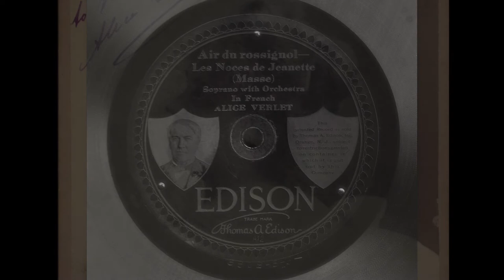Soprano Alice VERLET: Air du rossignol (1915)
Belgian soprano Alice Verlet (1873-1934)

Les noces de Jeannette
Victor Massé -  Jules Barbier & Michel Carre
Recorded: June 1915 in New York City  (Edison Diamond Disc)

Alice Verlet (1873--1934):  Belgian-born operatic coloratura soprano active primarily in France. She sang principal roles at the operas in Lyon, Nice, and Monte Carlo; at His Majesty's Theater in London; at La Monnaie in Brussels; and at the Paris Opéra and Opéra-Comique. In the United States, although not entirely absent from the operatic stage, she was known primarily as a concert singer and was a featured singer on Edison records. The full wikipedia article can be found here: